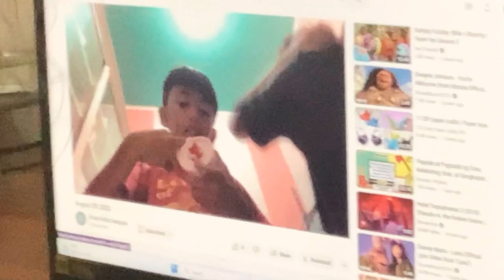May 13, 2023